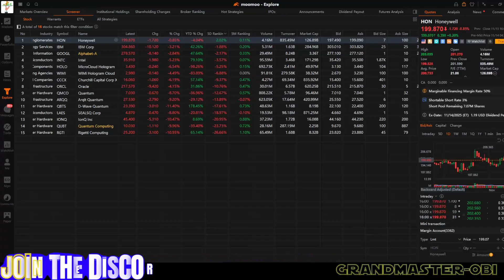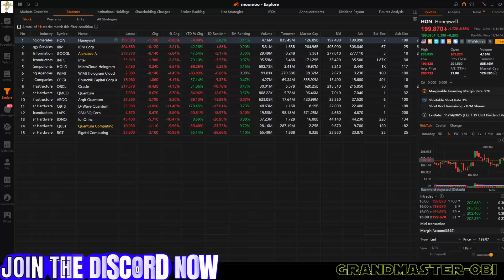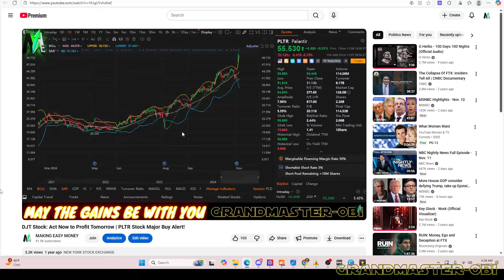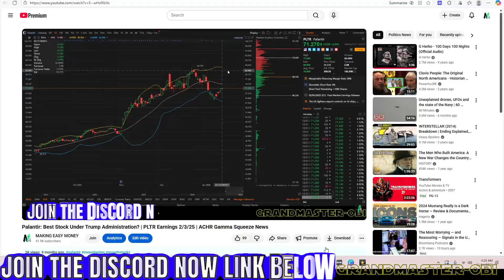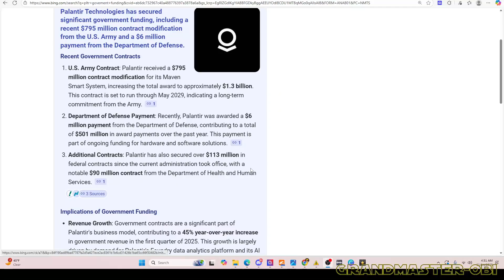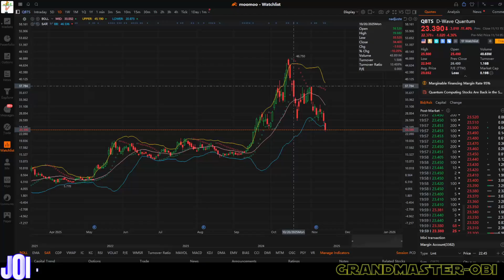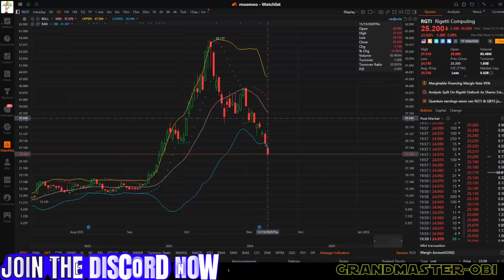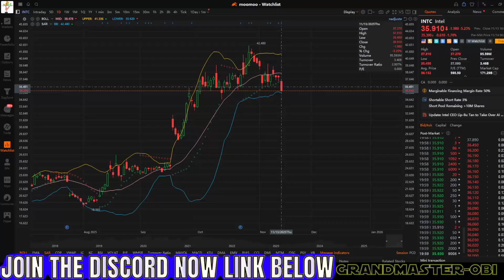Top Quantum Stocks to Buy Now That Could 10X by 2030 🚀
0:00 Top Quantum Stocks to Buy Now 🚀
0:05 Why Quantum Computing Matters
0:10 Quantum Stocks That Could 10X
0:15 What Is Quantum Computing?
0:20 Quantum Industry Growth Forecast
0:25 Why Quantum Tech Is Exploding
0:30 Quantum Computing Market 2030
0:35 Quantum Stock Breakthroughs
0:40 Government Funding for Quantum
0:45 Defense Contracts & Quantum Tech
0:50 Top Public Quantum Companies
0:55 Best Cheap Quantum Stocks
1:00 IONQ Stock Overview
1:05 IonQ Qubit Roadmap
1:10 IonQ Commercial Partnerships
1:15 IonQ Government Contracts
1:20 IONQ Price Prediction 2030
1:25 QBTS Stock Analysis
1:30 D-Wave Quantum System Update
1:35 D-Wave Commercial Adoption
1:40 QBTS Long-Term Potential
1:45 QUBT Stock Explained
1:50 Quantum Algorithms & AI
1:55 QUBT Technical Setup
2:00 RGTI Stock Overview
2:05 Rigetti Quantum Milestones
2:10 Rigetti Government Deals
2:15 RGTI Qubit Development
2:20 Top Quantum Startups Going Public
2:25 Quantum Computing Use Cases
2:30 AI + Quantum Computing Synergy
2:35 Why Quantum Computing Could 10X
2:40 Quantum Chips & Hardware Leaders
2:45 Cloud Quantum Computing
2:50 Quantum Machine Learning
2:55 Quantum Cybersecurity Stocks
3:00 Quantum Sensors & Photonics
3:05 Quantum Networking Stocks
3:10 High-Growth Tech Stocks 2025
3:15 How to Evaluate Quantum Stocks
3:20 Revenue & Roadmap Analysis
3:25 Commercial Traction Indicators
3:30 Qubit Scaling Race Explained
3:35 Quantum Error Correction
3:40 Quantum Advantage Timeline
3:45 Risks of Investing in Quantum
3:50 Volatility in Emerging Tech
3:55 Best Quantum Penny Stocks
4:00 Quantum IPOs to Watch
4:05 Top Long-Term Growth Stocks
4:10 Small-Cap Quantum Stocks
4:15 Momentum in Quantum Names
4:20 Options Activity in Quantum Stocks
4:25 Insider Buying & Quantum Stocks
4:30 Quantum Stock Analyst Ratings
4:35 Institutional Buying Trends
4:40 Retail Trader Sentiment
4:45 Quantum Stocks on Reddit
4:50 Quantum Stocks on Twitter
4:55 Technical Analysis for Quantum Stocks
5:00 Support & Resistance Levels
5:05 EMA, RSI & MACD Indicators
5:10 Breakout Patterns on Quantum Charts
5:15 Volume Spike Confirmation
5:20 How to Find 10X Growth Stocks
5:25 Identifying Future Tech Leaders
5:30 Best Sectors for 2030 Investing
5:35 Quantum Stocks vs AI Stocks
5:40 How Quantum Will Change AI
5:45 How Quantum Impacts Cybersecurity
5:50 Quantum in Healthcare & Biotech
5:55 Quantum in Energy & Materials
6:00 Government Quantum Spending
6:05 National Security Quantum Push
6:10 Why Big Tech Is Buying Quantum
6:15 Amazon, Google & Microsoft Quantum
6:20 IBM Quantum Roadmap
6:25 Oracle & Cloud Quantum Race
6:30 Private Quantum Companies to Watch
6:35 Venture Capital in Quantum Tech
6:40 Quantum ETFs Explained
6:45 Long-Term Quantum Portfolio Strategy
6:50 Building a 2030 Growth Portfolio
6:55 When to Buy Quantum Stocks
7:00 Dollar-Cost Averaging Quantum Stocks
7:05 Risk Management for Tech Investing
7:10 How to Avoid Quantum Stock Hype
7:15 How to Hold Long-Term Through Volatility
7:20 Final Top 3 Quantum Picks
7:25 Quantum Stocks 2030 Price Targets
7:30 Final Thoughts on Quantum Investing

ABOUT:🚀 The quantum computing revolution isn’t coming — it’s already here. And a handful of stocks in this space could deliver 10× returns by 2030.
In this video, we deep-dive into the most promising quantum stocks, what their breakthrough milestones mean, and which ones are positioned for the biggest gains.